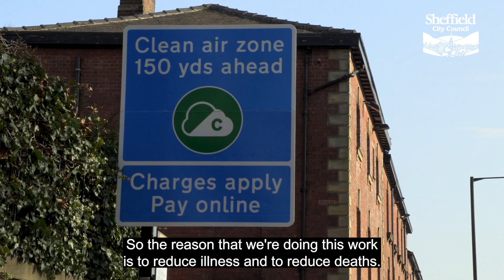How Sheffield's Clean Air Zone will help improve air quality and future health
Greg Fell, Sheffield’s Director of Public Health, talks us through why the Clean Air Zone will help improve air quality and the future health of residents and visitors.